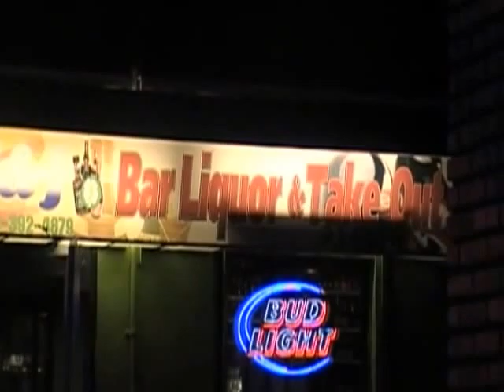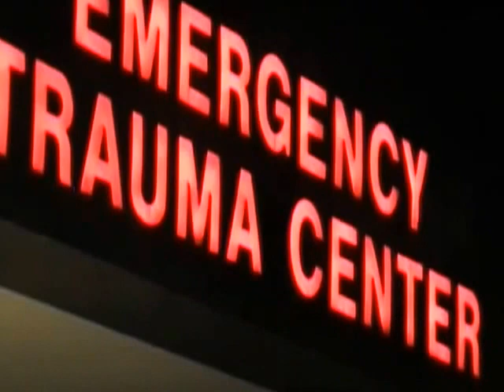Man Killed On Old Rose St. in Trenton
Trenton's all time murder record was equalled when a man was killed on
Old Rose St. tonight ,8/23/2013.